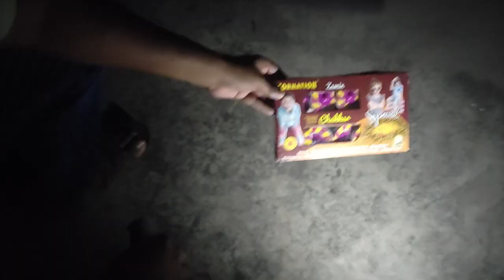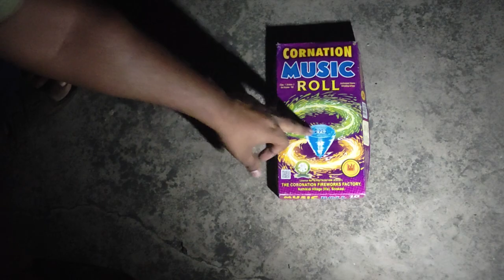Diwali 2024 stash, Diwali Crackers stash 2024, Chakri Diwali Crackers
Diwali Chakri, Chakri Diwali Crackers, Diwali Crackers Chakri
Diwali Ground Chakkar, Diwali Chakkar

2000 rupees diwali stash
2023 diwali stash testing
Diwali testing video
Best bomb for diwali
Different types of fireworks testing
different types of sutli bomb
different types of sutli bomb testing

High
Diwali testing video